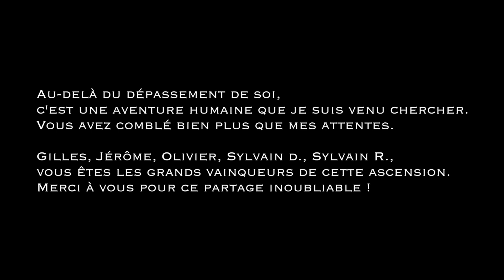Mont blanc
Ascension sans guide du Mont Blanc